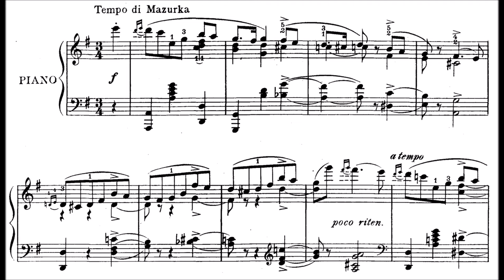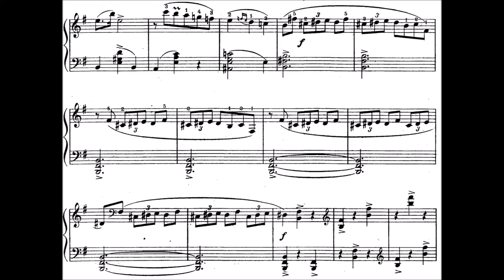Aleksandr Ilyinsky - Mazurka, op.7/3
This is a short and nice little Mazurka I came up with. Apart from my Job starting tomorrow, the last recordings have been a real struggle as i am almost 'fighting against' that keyboard, instead of playing with it. It really went on my nerves with its incapability to represent things how I think they should sound (which is no problem on a grand, by the way). Sooo, I will have longer gaps between my uploads, but I think there is still some content with like 4 views, which are probably even all mine, so feel free to explore :)